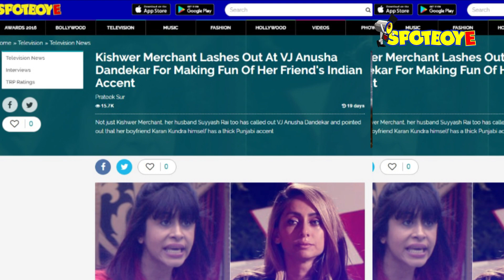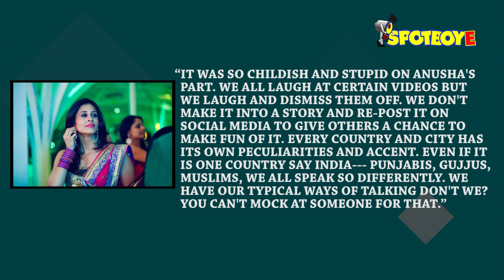Suyyash Rai and Kishwer Merchantt share a KISS in Public | TV | SpotboyE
They have never been shy of showing off their love and Suyyash Rai and Kishwer Merchant have now locked lips in front of the world.